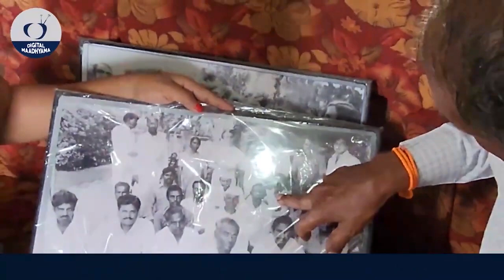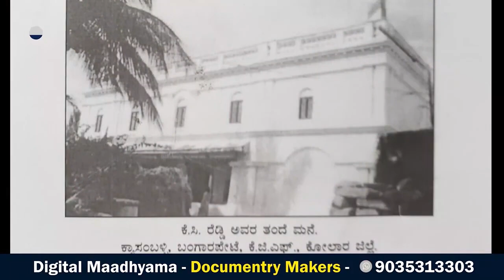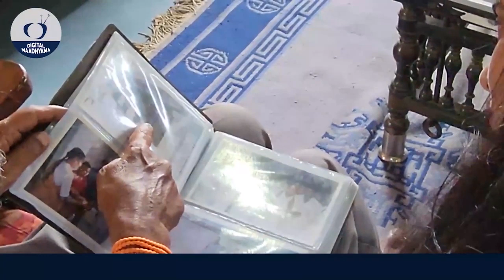ಮುಖ್ಯಮಂತ್ರಿ ಕೆ.ಸಿ ರೆಡ್ಡಿಯ ಮಹಡಿ ಮನೆಯಲ್ಲಿ ನೆಹರು ಮಲಗುತ್ತಿದ್ದ ಜಾಗ CM KC Reddy Home Tour-2|NandiniKL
ಕರ್ನಾಟಕ ರಾಜ್ಯದ ಮೊದಲ ಮುಖ್ಯಮಂತ್ರಿ ಕೆ.ಸಿ ರೆಡ್ಡಿಯವರ ಕುಟುಂಬ , ಮನೆ, ವ್ಯಕ್ತಿತ್ವದ ಪರಿಚಯ

K C Reddy, K C Reddy family, K C Reddy Life Story, K C Reddy Documentry, K C Reddy home, kyasamballi changalaraya reddy life, K C Reddy Life journey, karnataka first CM K C reddy documentry, K C Reddy parichaya, kolara k c Reddy, Kengal hanumantaiah, K C Reddy Biography, K C Reddy Information, Chief Minister K C Reddy, Karnataka First Chief Minister Karnataka, K C Reddy baduku, CM KC Reddy Photos, CM KC Reddy vidhana Soudha, kysambally K C Reddy, CM KC Reddy son, CM KC Reddy bangalore home, kadidal manjappa, shivapura dwaja sathyagraha, K C Reddy vyaktitva, K C Reddy old Photos, K C Reddy neharu, K C Reddy Venkata krishana reddy, K C Reddy Wife, vasantha kavitha reddy, K C Reddy karnataka modala mukya mantri, Karnataka congress, Mysore State Photos, shanthaveri Gppala Gowda, K C Reddy statue, CM KC Reddy Putthali, Chief Minister KC Reddy statue, Chief Minister KC Reddy Documentry, karanataka Chief Minister List, karnataka congress, Indian national congress, vidhurashathva movement, vidhurashathva KC Reddy , Freedom Fighters india, karnataka Freedom Fighters, Freedom Fighter K C Reddy, karanataka swathanrya horatagarraru, Digital Maadhyama K C Reddy, CM K C Reddy Books, karnataka politician, ditta rajakarani, mysore sarkara, Kengal hanumantaiha, kC Reddy Samadhi, Kyasamballi Kc Reddy,

𝐀𝐛𝐨𝐮𝐭 𝐔𝐬 : 𝐃𝐢𝐠𝐢𝐭𝐚𝐥 𝐦𝐚𝐚𝐝𝐡𝐲𝐚𝐦𝐚 𝐢𝐬 𝐚 𝐊𝐚𝐧𝐧𝐚𝐝𝐚 𝐲𝐨𝐮𝐭𝐮𝐛𝐞 𝐜𝐡𝐚𝐧𝐧𝐞𝐥, 𝐎𝐰𝐧𝐞𝐝 𝐛𝐲 𝐍𝐚𝐧𝐝𝐢𝐧𝐢 𝐊𝐋 & 𝐀𝐤𝐚𝐫𝐬𝐡 𝐌𝐄. 𝐰𝐞 𝐚𝐫𝐞 𝐡𝐞𝐫𝐞 𝐭𝐨 𝐞𝐱𝐩𝐥𝐨𝐫𝐞 𝐇𝐢𝐬𝐭𝐨𝐫𝐲 & 𝐥𝐢𝐟𝐞 𝐬𝐭𝐨𝐫𝐢𝐞𝐬 𝐁𝐚𝐬𝐞𝐝 𝐕𝐢𝐝𝐞𝐨𝐬.
𝐓𝐡𝐚𝐧𝐤𝐬
𝐍𝐚𝐧𝐝𝐢𝐧𝐢 𝐊 𝐋 & 𝐀𝐤𝐚𝐫𝐬𝐡 𝐌 𝐄

Account Details  :
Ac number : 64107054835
Ifsc code : SBIN0040200
Branch : ADB branch , Hassan